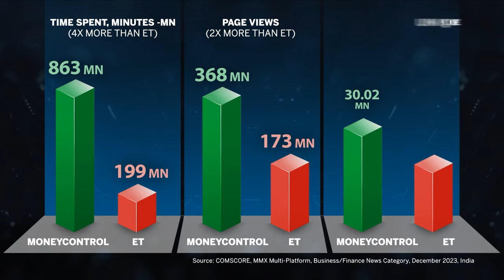Bengaluru Rameshwaram Cafe Blast l Limited Edition Baseball Cap Gives Investigators Key Leads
The investigation into the Rameshwaram Cafe blast in Bengaluru on March 1 gained significant momentum with the discovery of a baseball cap worn by the suspect. This cap, identified as part of a limited edition series from a youth brand, had a unique serial number that led authorities to its point of sale. According to police officials, only 400 caps from this series have been sold in India.
Authorities examined CCTV footage from the store and observed two individuals buying the cap and additional items in January. By comparing these images with those captured on a public bus in Bengaluru, where the suspect was spotted without a mask, police were able to establish a clearer picture of the suspect's identity.